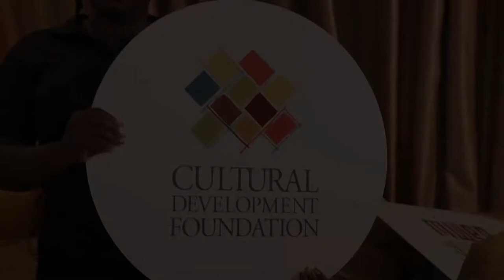Mwen Menm Èk Sa (promotional video) - Cindy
Tune in to the National Television Network for the premiere of Mwen Menm Èk Sa, August 20 at 8 p.m.